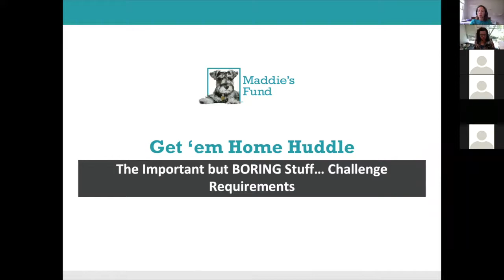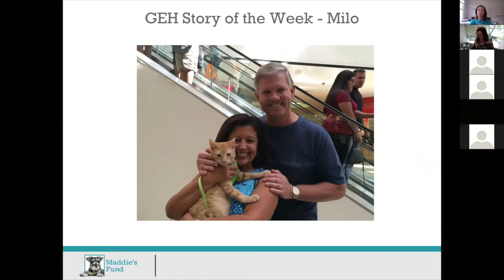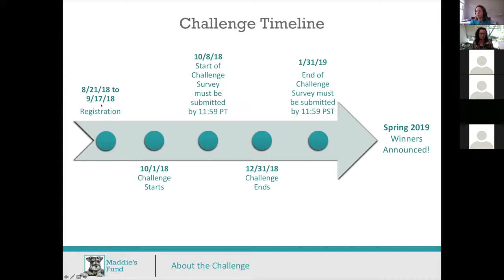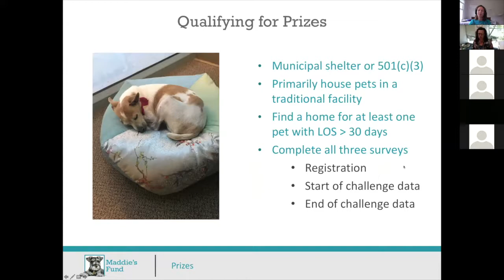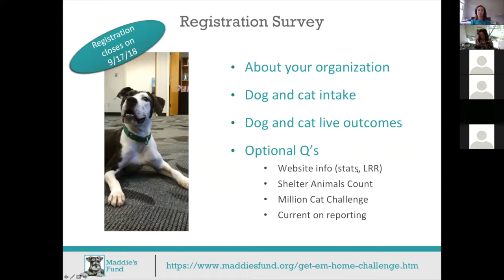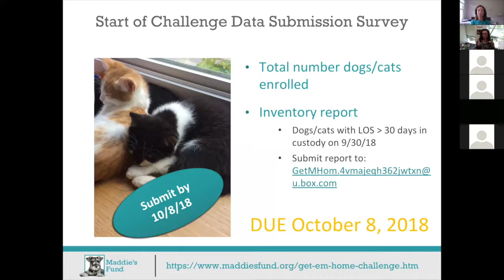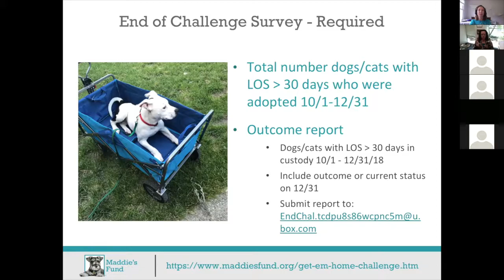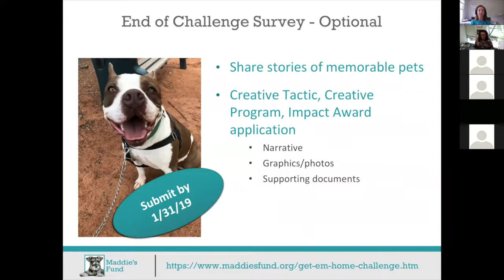Get 'Em Home Challenge: Requirements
Maddie’s Fund is hosting a contest over a 3-month period to get dogs and cats adopted who have been in the shelter for over 30 days. We will be awarding more than $50,000 in grants to shelters across the United States!

Learn about requirements associated with the 2018 Get 'em Home Challenge.